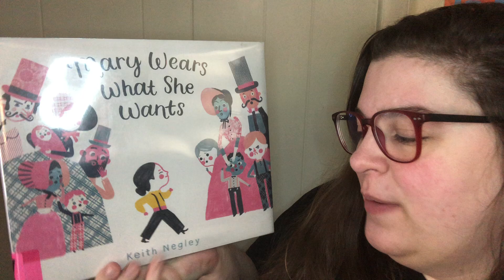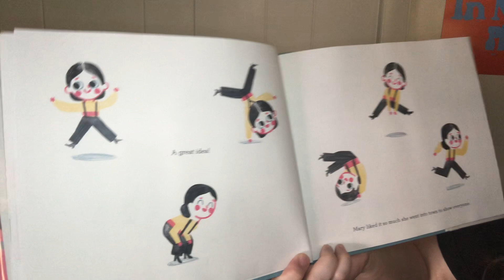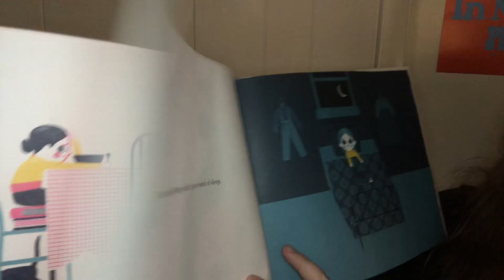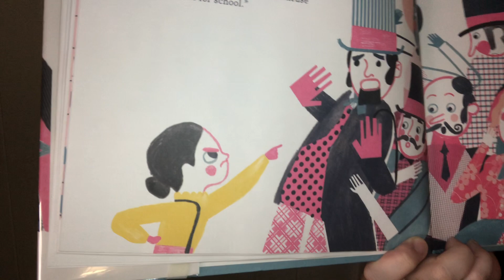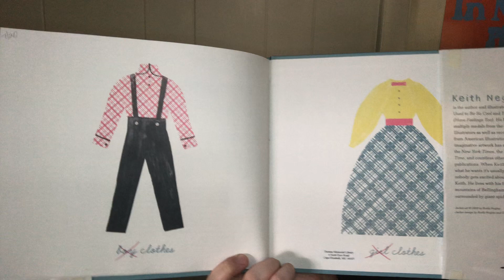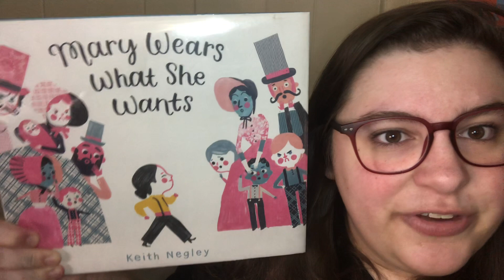PPL Reads Women's History Biographies: Mary Edwards Walker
March is Women's History Month. Though we read and value contributions from women year-round, March is a special month to pay attention to the stories women tell, stories of being diminished, ignored, or discounted but also stories of resilience, strength, inspiration, and hope. This is a month to reflect on how many women have faced extra barriers in their rise to the top of their fields by virtue of their sex.

It's important to recognize that the intersection--or meeting--of different diversities changes how women's stories are met. A woman's race, ethnicity, sexuality, gender identity, and physical or mental ability (among other identities) may change how people perceive their stories and accomplishments. As we move through the month and into the rest of the year, we must not simply pay attention to the history of any one type of woman, but celebrate the history of all kinds of women.

Today's historical figure is Mary Edwards Walker, one of the first women to openly wear pants. She showed that clothes are just clothes and don't need to be determined by gender. Sarah Mari of Portland Public Library is reading Mary Wears What She Wants, written and illustrated by Keith Negley, published by Keith Negley.